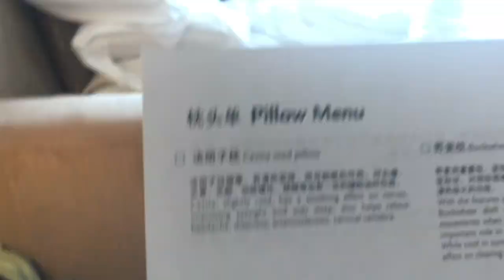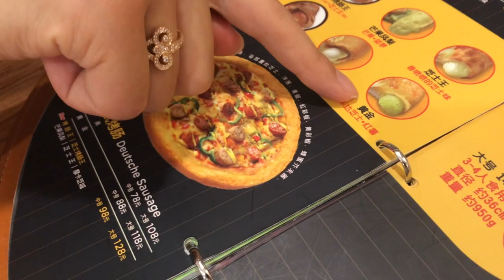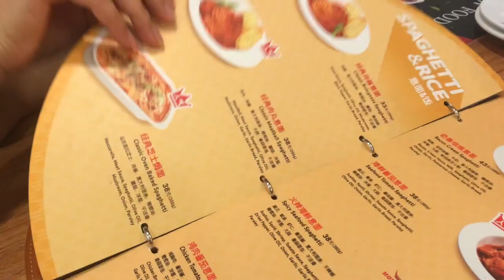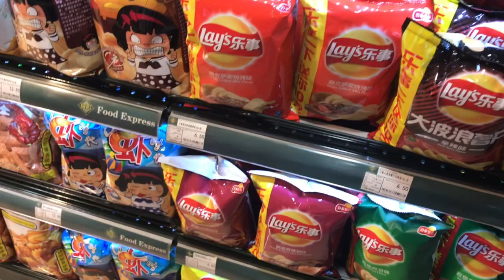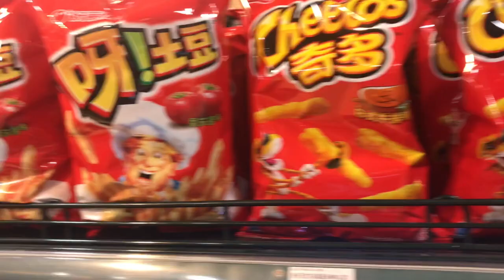VLOG 99: Have you had Pizza in China before?